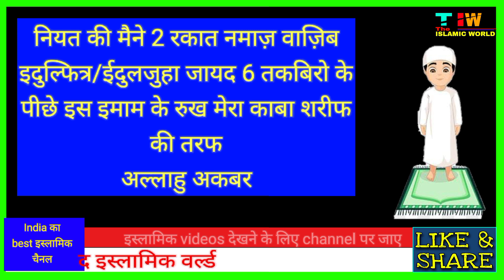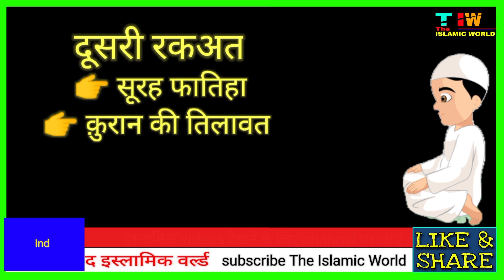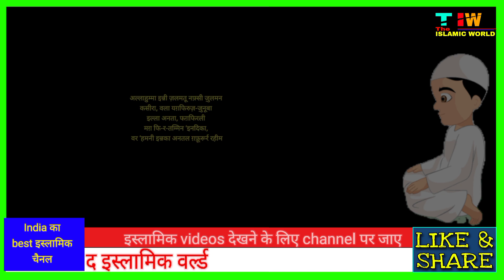ईद की नमाज़ का तरीका | Eid ul fitr ki Namaz ka Tarika | Eid ul fitr 2022